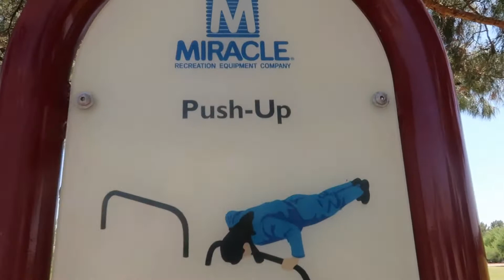A DAY IN OUR LIFE! (VLOG)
Hey everyone! This video was in purpose of Earth Day and we had a lot of fun filming a day at the park. We hope you enjoy our Video.

Previous Video:
SLEEPING On The COUCH To See How My Girlfriend Reacts! *CUTE*